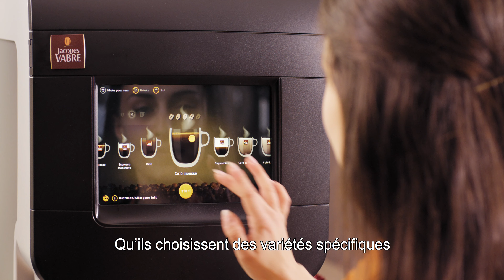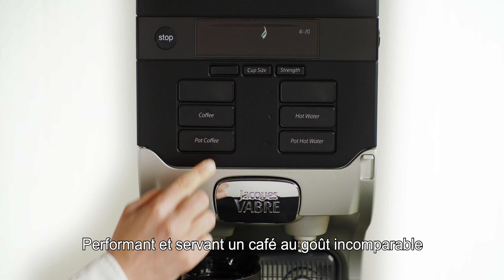Cafitesse Video - Jacques Vabre - French voice-over French sub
New Cafitesse video.